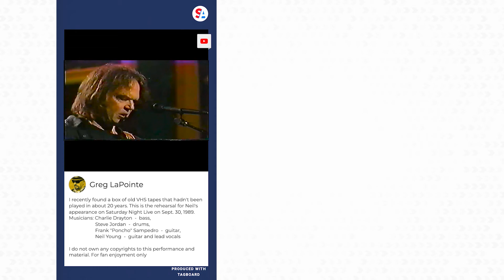Neil Young to Spotify: Ban Joe Rogan or delete my music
It appears Neil Young has pitted himself against Joe Rogan for the allegiance of Spotify. Young demanded his music be removed from the streaming platform in protest of Rogan spreading misinformation about the COVID-19 vaccine. Young said Spotify “can have Rogan or Young. Not both.”